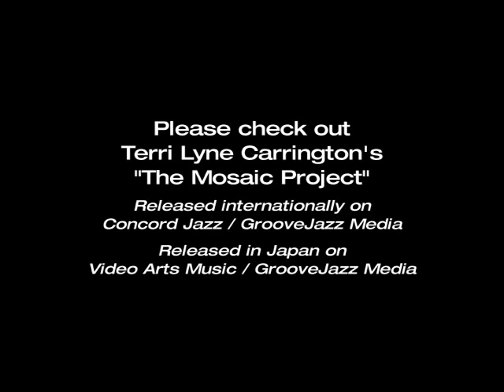Terri Lyne Carrington: The Mosiac Project at the Tokyo Jazz Festival 2010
The Mosiac Triad at the Tokyo Jazz Festival, featuring Terri Lyne Carrington, Esperanza Spalding, Ingrid Jensen, Helen Sung, and Tineke Postma. Part of Terri Lyne Carrington's "The Mosiac Project", released internationally on Concord Jazz/GrooveJazz Media; Released in Japan on Video Arts Music/GrooveJazz Media. Video courtesy of Tokyo Jazz Festival/NHK Television.